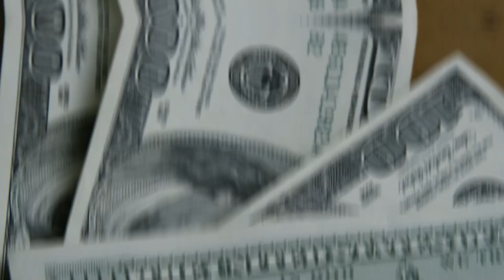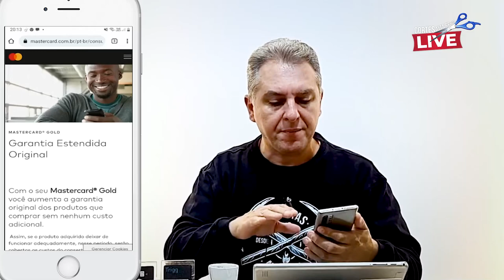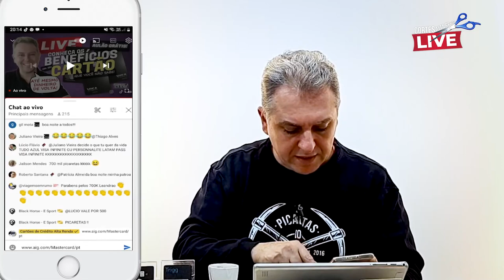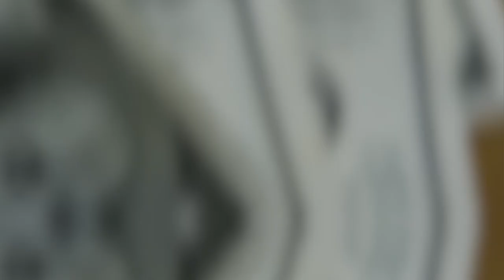💳COMO ACIONAR A GARANTIA ESTENDIDA DO MEU CARTÃO DE CRÉDITO? INDEPENDENTE DE QUAL SEJA O CARTÃO.